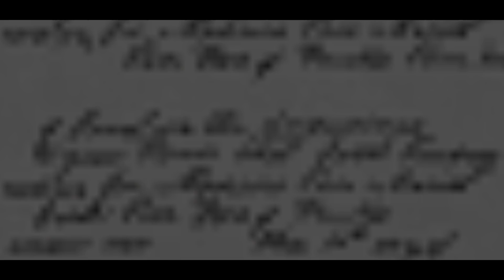BELLA GOTH: THE LOVERS | Alternate Ending | Sims 2/4 Machinima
Hi! I'm back with a new machinima! Many scenes were cut in Bella Goth: The Last Hope. So I decided to make it an alternate ending!

🎬 B E L L A  G O T H   M A C H I N I M A S

Lovers (ft. SEAWAVES) [The New Division Remix] - Timecop1983
Call Me - LeBrock

• ORIGIN: Remi_Machinima